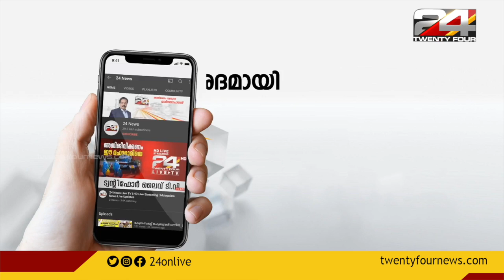എടയാർ വ്യവസായ മേഖലയിൽ സ്പിരിറ്റ്‌ പിടിച്ച സംഭവം; ജെ കെ എന്റർപ്രൈസസ് ഉടമ കുര്യൻ കീഴടങ്ങി